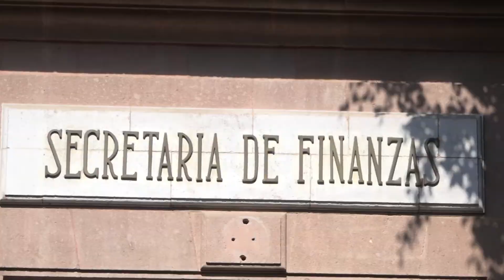Destapa PAN a posibles aspirantes a la alcaldía por SLP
Juan Francisco Aguilar Hernández, dirigente del Partido Acción Nacional (PAN) destapó a los posibles aspirantes a la alcaldía por esta fuerza política.

Destacó que para este tema este martes es el último día para informar al Ceepac el método de elección.